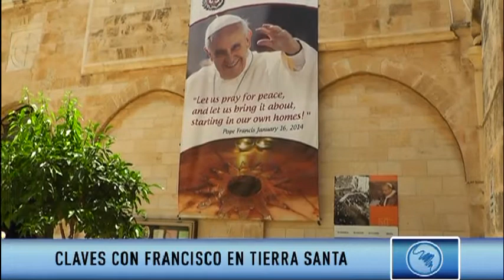Tierra Santa Peregrinos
Nota emitida en el programa "Claves para un Mundo Mejor", America TV.

"Claves para un Mundo Mejor" -- Todos los Sábados, a las 13 hs, por AMÉRICA 24 - Ciudad Autónoma de Buenos Aires, Argentina.